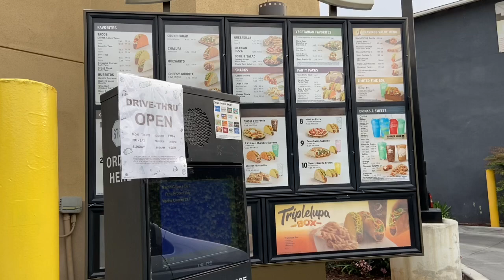コロナで外出禁止令中のイベントin ロサンゼルス‼️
タコベルがなんとドライブスルーで1人一つ無料タコスをくれると言うイベントを開催！
そんなん、神か⁉️

それなのに、ジェフとの会話で途中タコベルとデルタコ間違えて話してる私。
すまんタコベル🙇‍♀️
But I love Taco Bell 🙋‍♀️